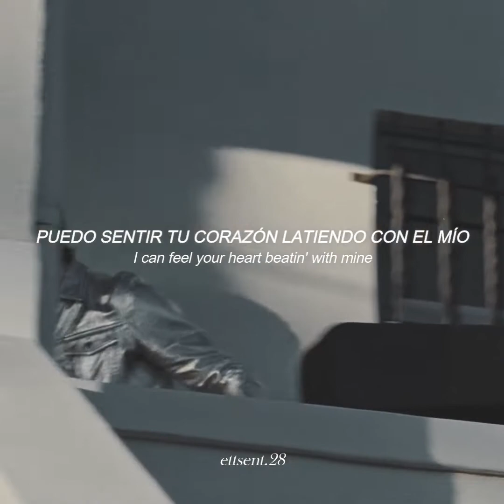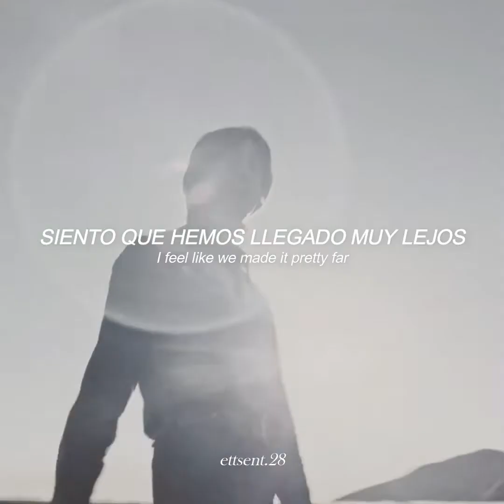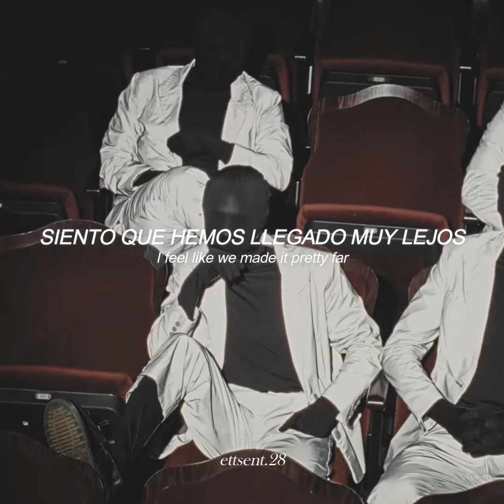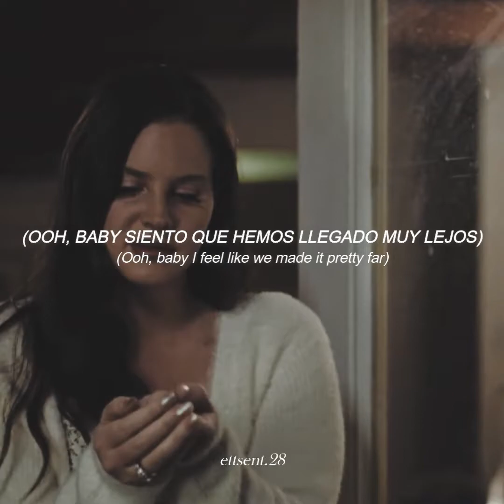Stargazing - The Neighbourhood // Lyrics